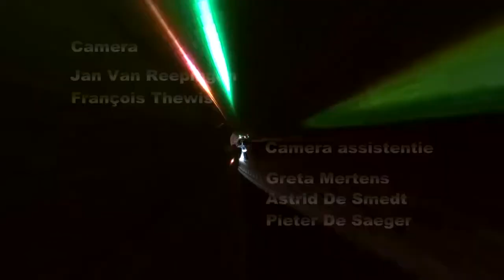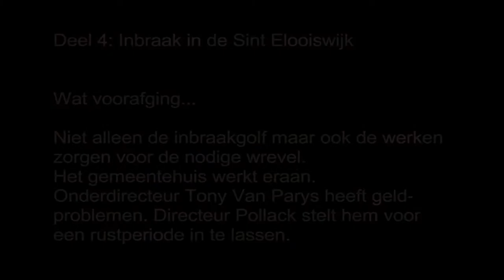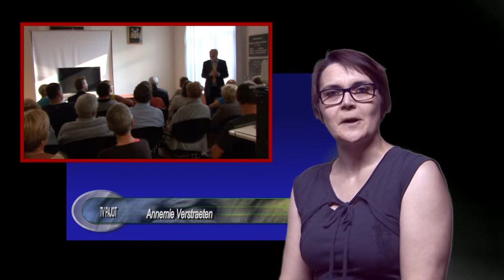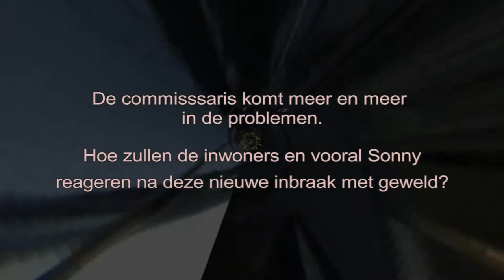Storm over het Pajottenland videoreeks - deel 4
Inbraak in de Sint Elooiswijk.

Niet alleen de inbraakgolf maar ook de wegenwerken zorgen voor de nodige problemen. Het gemeentebestuur werkt eraan. Onderdirecteur Tony Van Parys heeft geldproblemen. Directeur Pollack stelt hem voor een rustperiode in te lassen.